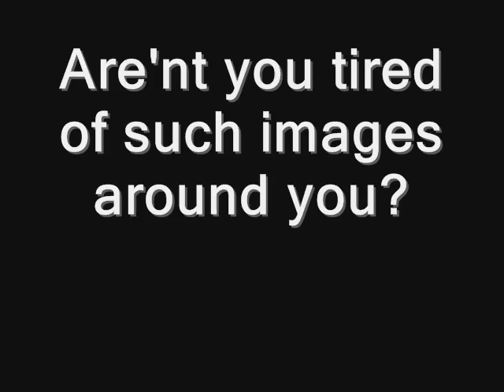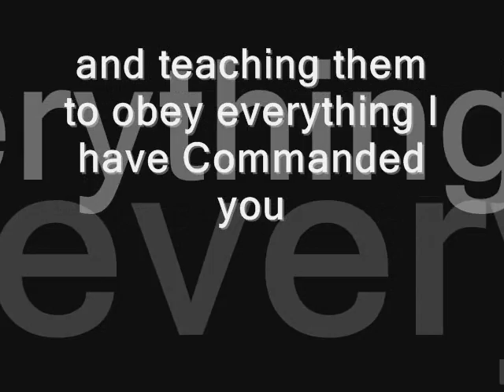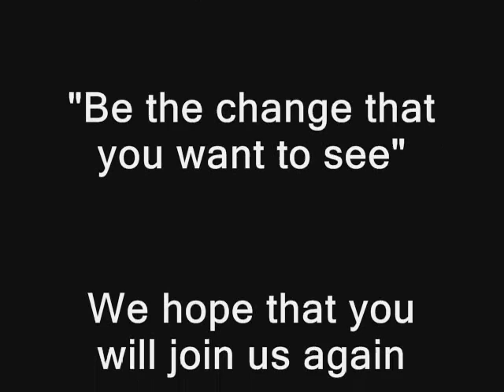Hope Johannesburg Church Video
This is a really cool video presentation done by the Hope Joburg Team. Their determination and desire to be used by God moved me deeply.